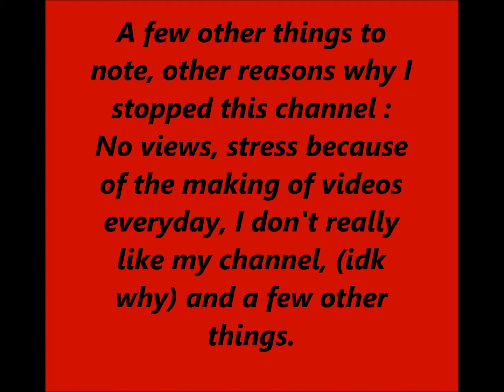Channel Ending! Please Watch Subscribers!!!!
Watch the full thing please!